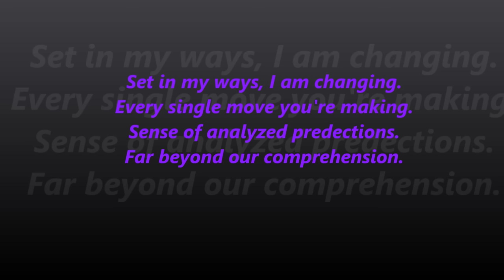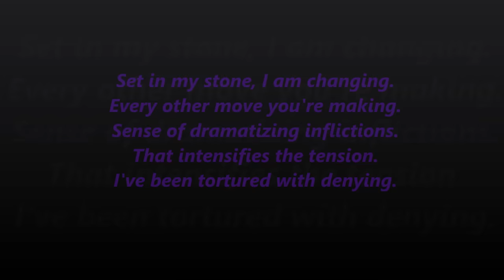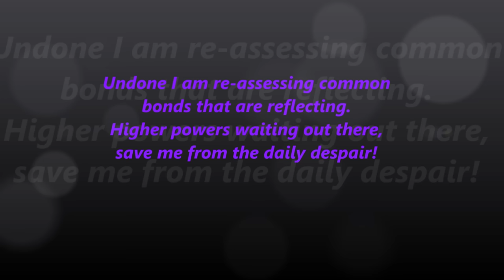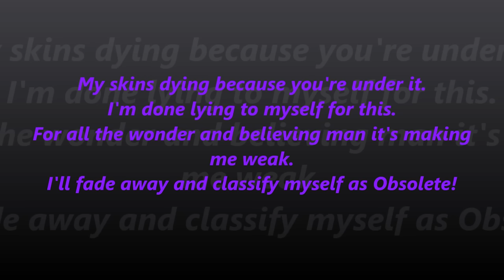Peroxwhy?gen Obsolete CORRECT Lyrics!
WITHIN THE CYGNUS RIFT